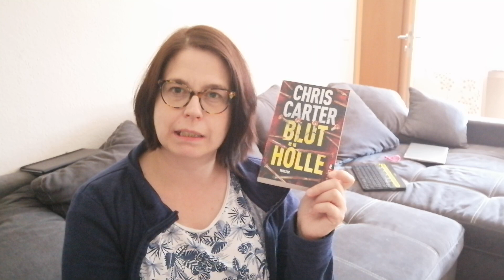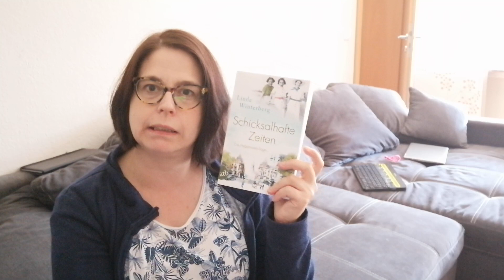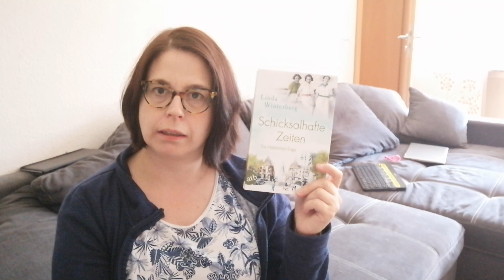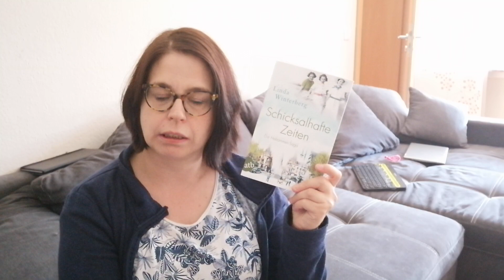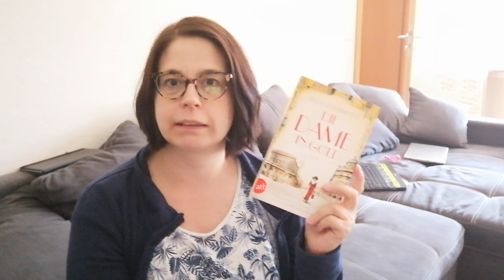Meine Woche mit Büchern KW 35/2020